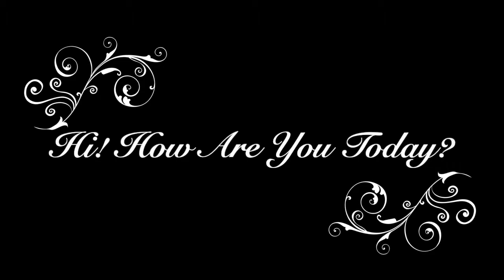Happy Halloween! Charlie Chaplin Montage Youtube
It's TheLittleTramp. Conjuring CharlieChaplin himself. And make sure you put a smile on your face! Because nothing brightens up a day more!

Music from the Movie Up